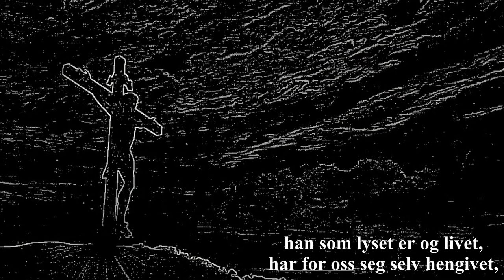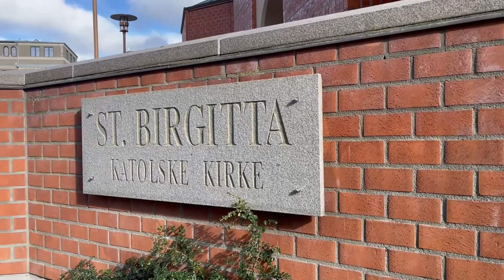"Kjærlighet er lysets kilde" Grundvig/Lindeman- Norsk Salmebok 233 - Lov Herren 793 - Orgelversjon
Tekst:   N.F.S. Grundvig 1853
Melodi: Ludvig M. Lindemann 1862
Sats vers 1 og vers 2: B MB etter komponisten
Sats vers 3: Bernd Müller-Bohn
Sandtner Orgel, St. Birgitta, Fredrikstad

Tekst:

Kjærlighet er lysets kilde, / kjærlighet er livets rot. /
Derfor er Guds råd så milde, / derfor er Guds Ånd så god. /
Som vår Frelser han har forklaret, / Ånden selv oss åpenbaret, /
som vi føler i Guds fred / og håp vi trøstes ved.

Kjærlighet er livets krone, / kjærlighet er lysets glans. /
Derfor sitter på Guds trone / Jesus nu med strålekrans, /
han som lyset er og livet, / har for oss seg selv hengivet, /
bliver i og lever ved / Guds, sin Faders kjærlighet.

Kjærlighet er lovens fylde / og fullkommenhetens bånd, /
den er hva vår Gud vi skylder, / den er frukten av hans ånd. /
Derfor med Guds-kjærligheten / vokser opp omkapp Guds-freden, /
vorde kan og vi ved den / ett med sjelens beste venn.

Samme melodi: Syng i stille morgonstunder ( Lov Herren 693)